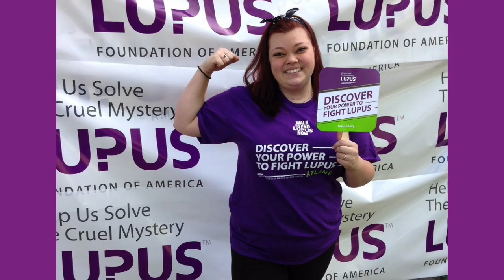2016 Lupus Awareness Month Highlights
The 2016 observance of Lupus Awareness Month was a giant success.  Activities included awareness, education and fundraising events.  World Lupus Day on May 10 and Put on Purple Day on May 20 helped make this year's observance one of the best ever.  On behalf of the millions of people around the world who are affected by lupus, the Lupus Foundation of America says thank you for helping to spread awareness so more people can come to KNOW LUPUS.